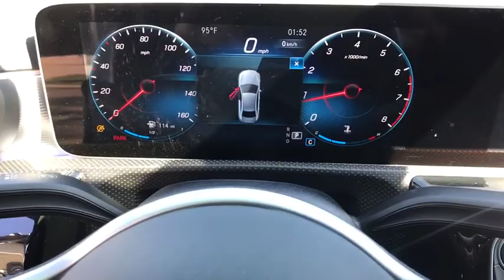2020 Mercedes-Benz A-Class Fresno, Clovis, Bakersfield, Modesto, Turlock CA LW042900A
Digital White Metallic Used 2020 Mercedes-Benz A-Class available in Fresno, California at Mercedes-Benz of Fresno. Servicing the Clovis, Bakersfield, Modesto, Turlock, CA area.
2020 Mercedes-Benz A-Class A 220 - Stock#: LW042900A - VIN#: W1K3G4EB0LW042900

7055 N. Palm Ave

LEASE OR FINANCE!!brbrRecent Arrival! Digital White Metallic CARFAX One-Owner. Clean CARFAX. 2.0L I4 Turbocharged Back up Camera Bluetooth Previous Service Loaner Security Package 10.25 Digital Instrument Cluster 10.25 Media Display w/Touchscreen 4-Way Lumbar Support 64-Color Interior Ambient Lighting Android Auto Apple CarPlay Auto-Dimming Rearview & Driver-Side Mirrors Automatic temperature control Blind Spot Assist Electronic Stability Control Exterior Parking Camera Rear Fully automatic headlights HANDS-FREE ACCESS HD Radio Heated Front Seats HERMES Communications Module LTE KEYLESS GO KEYLESS GO Package Mirror Package Power Folding Side Mirrors Power Front Seats w/Memory Power moonroof: Panorama Premium audio system: MBUX Premium Package Radio: MBUX Multimedia System Rear reading lights Smartphone Integration Wheels: 17 x 6.5 10-Spoke. 24/35 City/Highway MPG